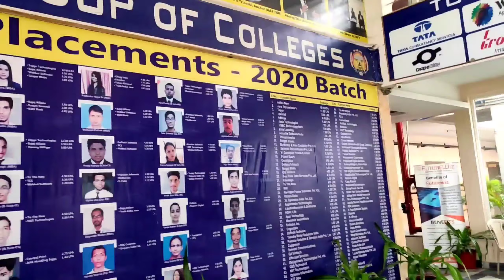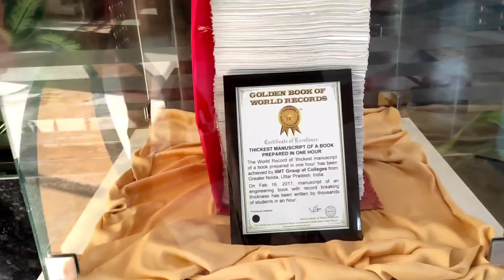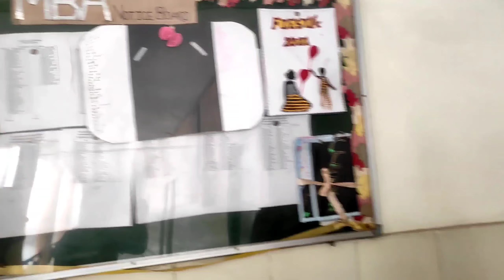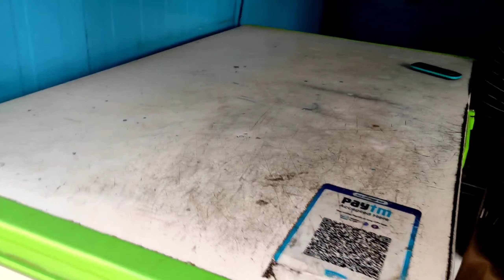iimt greater noida campus tour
Hello everyone I hope you will be doing great aap log swasth honge jabardast honge aur mast honge.. in this vlog we will visit to @iimt group of colleges in GREATER NOIDA.

hamlog zyada se zyada explore kar rahe ha college mai .. aur app log v saari cheeg dikhane ki kosis kar raha hoo .. ..

aur v vlog ke liye please visit kare. mere youtube channel

for rishikesh vlog .